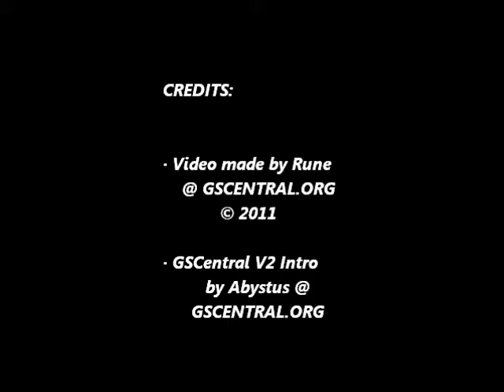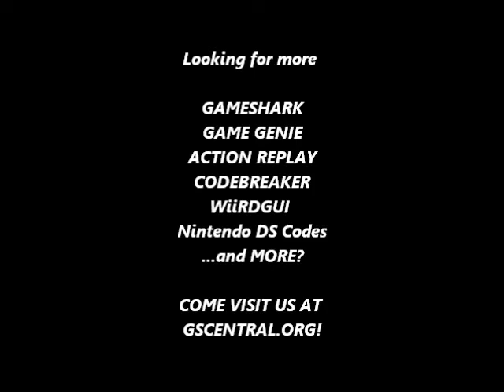GSCentral.org - Dynasty Warriors DS - Fighters Battle (AR) - Hit Anywhere (NDS)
Hit Anywhere
020415FC EBFEFC6F
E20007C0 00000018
E59D0004 E3500000
028EE0AC 159600E0
E12FFF1E E1A00000
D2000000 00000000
By nolberto82.